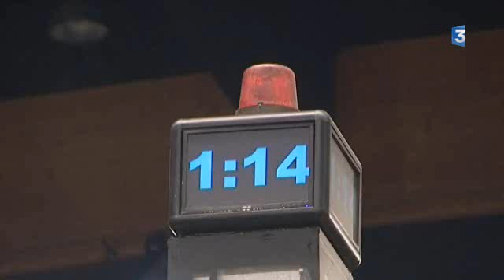Le championnat du monde de free style FMX à Tours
11 pilotes parmi les meilleurs au monde ont impressionné le public tourangeaux... 5.000 spectateurs réunis le 28 mars à Tours.